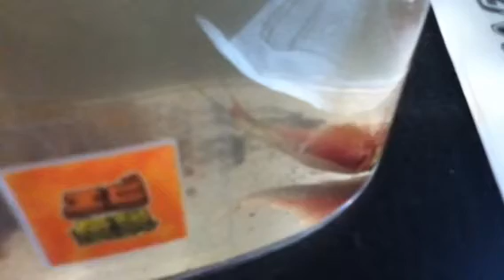ミデエ37日目 餌キャッチ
エサキャッチの瞬間。ちょっとフレームアウトしてたwおしいなあ。
いつもこんな感じでエサゲットしてます。